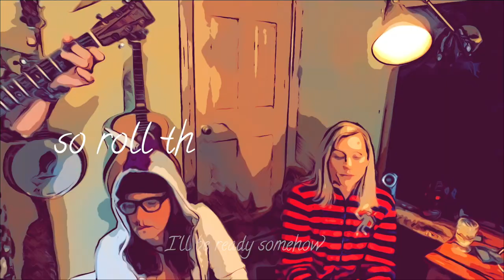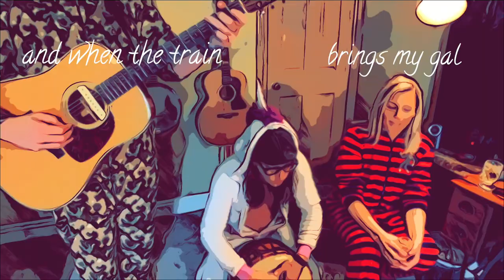The Velvet Carpet (by Dear Mr. Henshaw)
Original song "The Velvet Carpet" by Dear Mr. Henshaw (Mike Surber's solo project). Featuring EJ Sander on upright bass, Seth Johnson on percussion, and Brianna Sander on background vocals. Camera work by Nicole Surber.